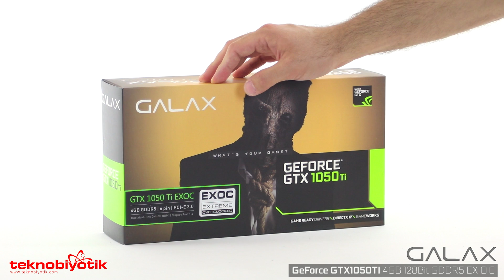Galax GeForce GTX1050TI EX O.C Ekran Kartı Yakından Bakış !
Bu videomuzda sizler için GALAX markasının GTX 1050TI'nın hız aşırtılmış güçlü soğutuculu şekli EX.OC versiyonuna yakından bakıyoruz .